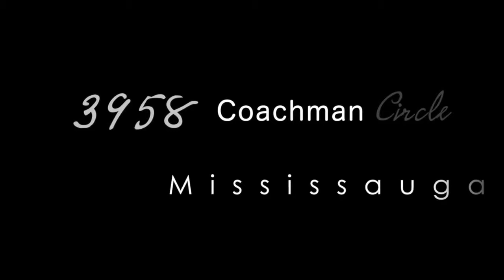3958 Coachman Circle, Mississauga, Ontario, Canada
Eric Axiak - Real Estate Broker at Realty Executives Plus Ltd., Brokerage Selling Homes in Toronto, Mississauga, Oakville, Milton, Burlington